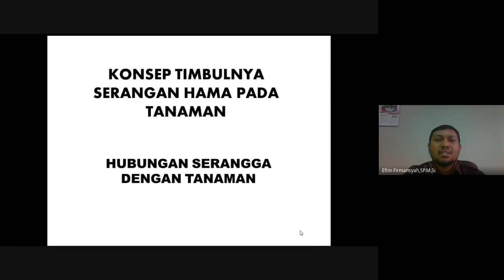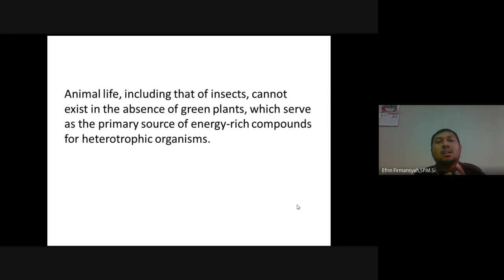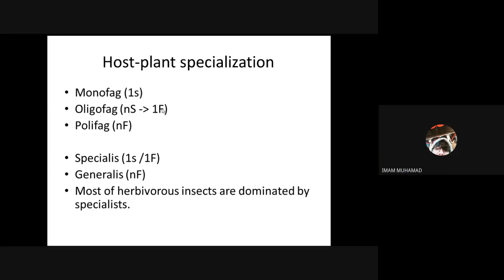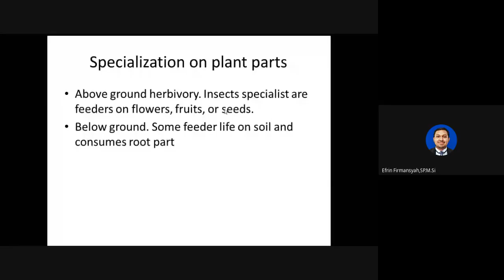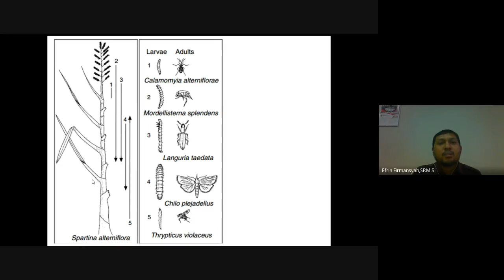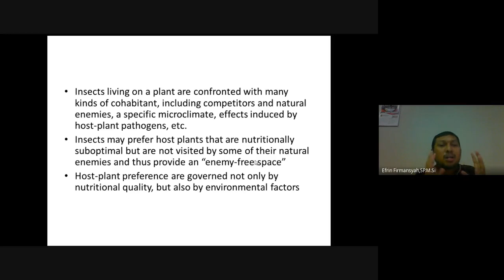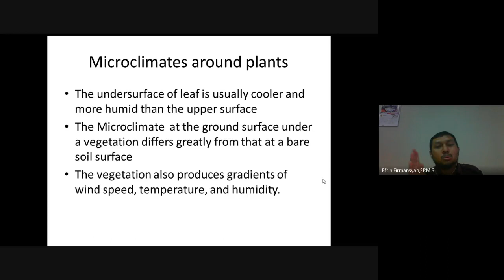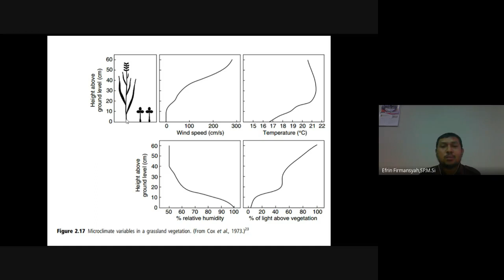IHPT 04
Assalamualaikum, , berikut saya unggah dokumentasi kegiatan perkulaiahan MK IHPT. pada kuliah kali ini , saya mengalami kendala teknis jadi recordernya setengah materi